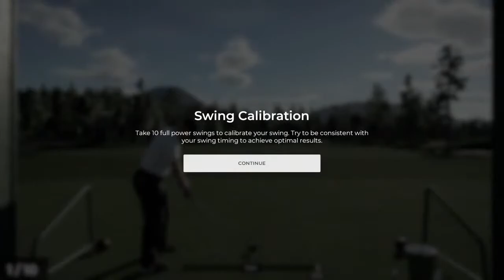Wentworth on Master Difficulty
IcemansNation99